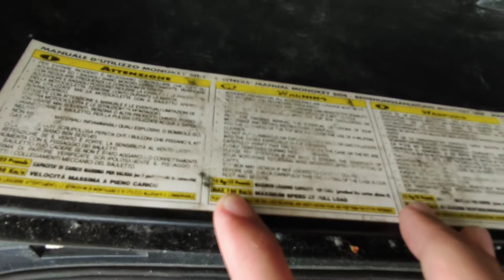GIVI V35 On Kawasaki ER6n | Review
Hallo Guys!!! di video kali ini saya menceritakan pengalaman saya menggunakan side box keluaran GIVI dengan type V35 pada motor saya Kawasaki ER6n. Untuk lebih lengkapnya silahkan tonton video ini sampai habis dan jangan di skip agar tidak terlewatkan info info yang ada di video ini. jangan lupa juga untuk klik like, komen, share, dan subscribe agar saya bahagia.